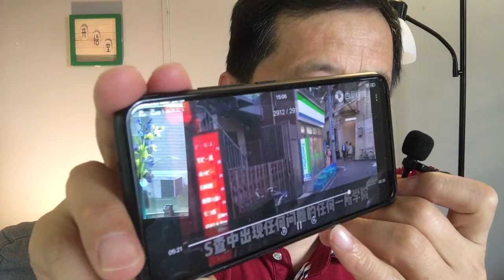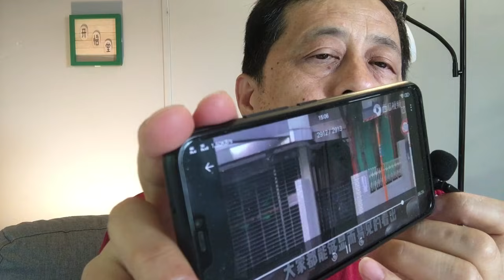KWT1993奥运后，日本将与中共脱钩？20210627-6【悟里看世界】